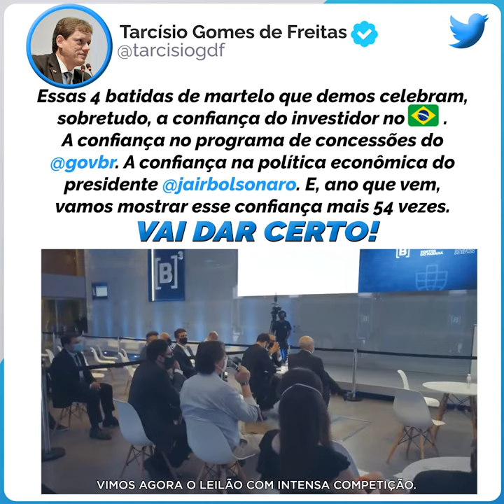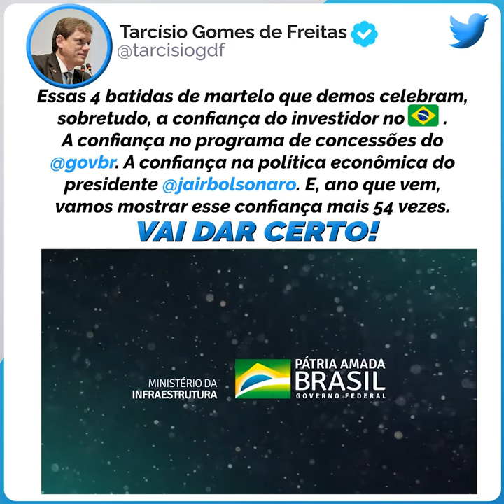MINISTRO TARCÍSIO: LEGADO PARA INFRAESTRUTURA E CREDIBILIDADE NO CENÁRIO INTERNACIONAL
Ministro Tarcísio não é apenas responsável por proporcionar um grande legado de infraestrutura para o Brasil mas por consolidar a credibilidade brasileira no cenário internacional, atraindo investidores para o País.